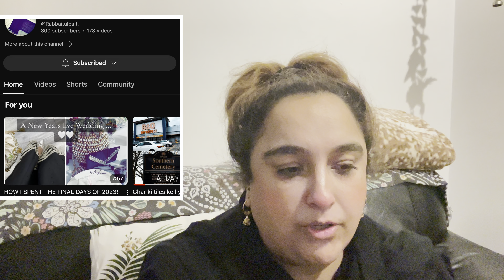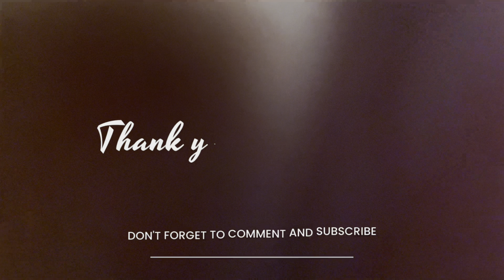I Shouldn’t Be Alive! (My Story!)